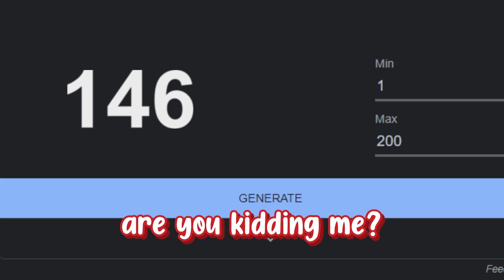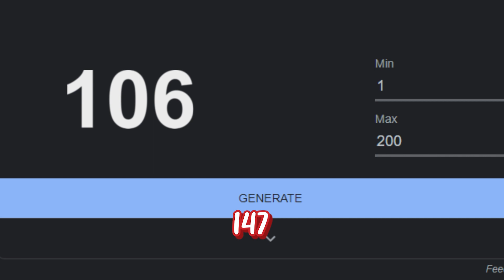If I Die in Bedwars, My SENSITIVITY Gets Worse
Texture Pack:  (Made By Keno)
NicoFruit 16x

🎵Songs Used In Video:
Gameplay Music: Epidemic Sounds / Animal Crossing Music / Super Mario Music

🎮Gaming Setup:
Keyboard: Custom GMMK Pro (Tealios v2 Switches) Brass Plate
Mouse: Logitech G Pro Superlight + Tiger Arc 1 Skates
Microphone: Shure SM7B w/ GoXLR Mini
Monitor: Predator XB3 240hz & VG248QE 144hz

🖥️PC Specs:
CPU: AMD Ryzen 9 5700x
GPU: ASUS RTX 2080
RAM: 32GB

📷How I Made This Video:
Recording Software: OBS Studio
Editing Software: Sony Vegas 16 & Premiere Pro & After Effects
Thumbnail Software: Photoshop CS6

This is a not a Minecraft (1.16) challenge where I'm playing Minecraft manhunt instead it is a Minecraft (1.8.9) hypixel bedwars or bedwars game. I played bedwars! Bedwars But If I Die, My Sensitivity Gets Worse